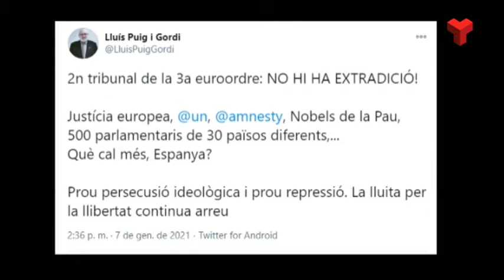Bèlgica torna a denegar l'euroordre de detenció de Lluís Puig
El Tribuna d’Apel·lació de Brusel·les ha denegat l’euroordre de detenció emesa pel Tribunal Suprem espanyol contra Lluís Puig i confirma, d’aquesta manera la sentència que ja va emetre el tribunal de prima instància belga el mes d’agost. Més informació a